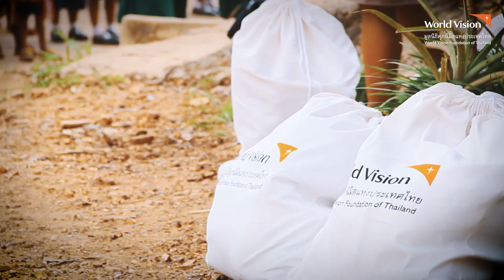ถุงยังชีพ คืนรอยยิ้ม คืนความสุข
เพื่อรับมือกับวิกฤติโควิด-19 ถุงยังชีพกว่า 43,000 ถุง พร้อมด้วยถุงอิ่มท้องอีกกว่า 5,000 ถุง ถูกจัดเตรียมอย่างรวดเร็ว ความช่วยเหลือเดินทางไปทั่วทุกภาคของประเทศไทย ครอบคลุมพื้นที่โครงการพัฒนาฯ กว่า 74 ชุมชน 42 จังหวัด รวมไปถึง ครอบครัวแรงงานข้ามชาติ อีกกว่า 1,180 ครอบครัว ที่ได้รับความช่วยเหลือในครั้งนี้ และด้วยสถานการณ์การระบาดของไวรัสโควิด-19 ระลอกใหม่ที่เกิดขึ้น มูลนิธิศุภนิมิตแห่งประเทศไทย ยังคงมุ่งมั่นและตั้งใจทำหน้าที่ช่วยเหลือเด็กๆ ครอบครัว และชุมชน ให้สามารถก้าวผ่านวิกฤติโควิด-19 นี้ไปด้วยกัน
809 ซอยศุภนิมิต ถนนประชาอุทิศ แขวงสามเสนนอก เขตห้วยขวาง กรุงเทพฯ 10310